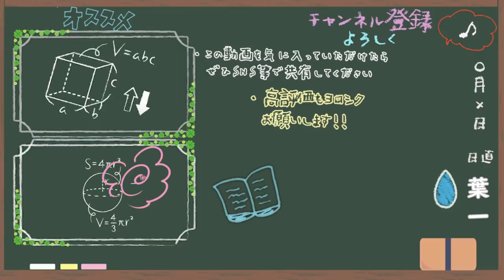塾をやめても大丈夫？【プチ相談】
やめるという決断をすると、親を説得したり、そのあとに環境が変わるプレッシャーがかかったりいろいろとエネルギーを使います。だからこそ、決断したあとに多少の後悔などを感じるかもしれませんが、決断したらあとは走るだけ。
その道を進んでみなければ、その道がどうだったのかは分かりません。遠回りだったのか近道だったのか。楽な道だったのかいばらの道だったのか。
決めたら是非前を向いて進んでください。
俺もそうやってこれからも頑張ります。

‹使用音源›
「甘茶の音楽工房」